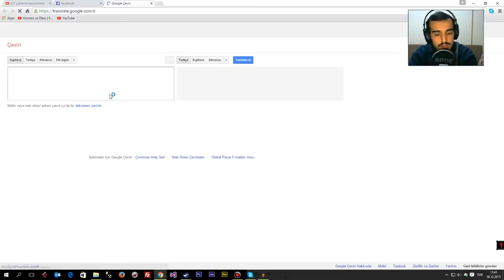Hurtworld Türkçe - Rehber 2 (Ev Yapımı & Vites Kutusu)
Hurtworld Türkçe rehber serimizin devam videosu ile karşınızdayım.İyi molalar:)